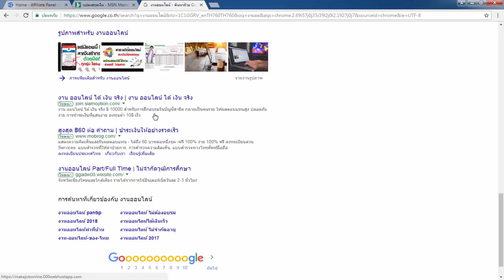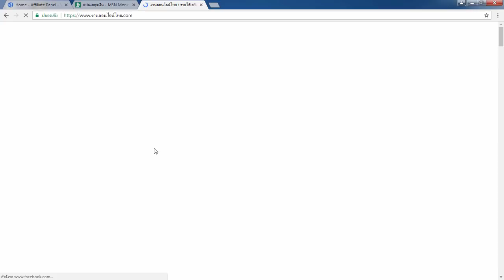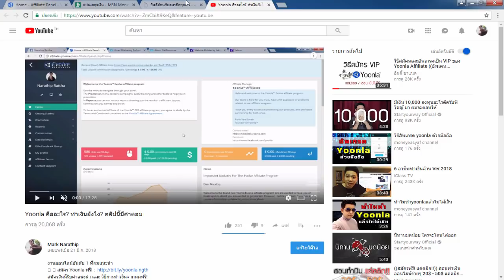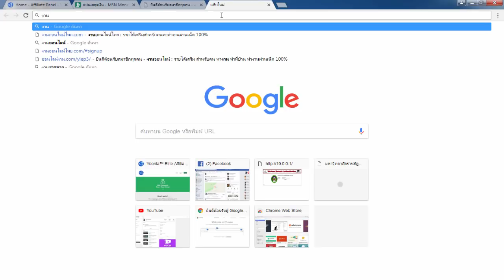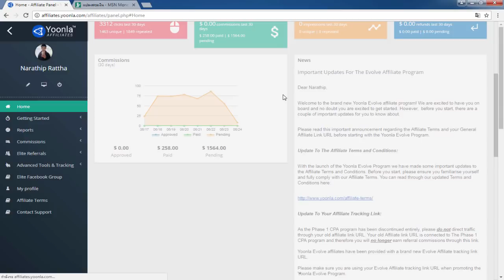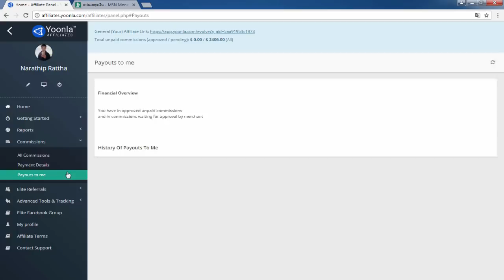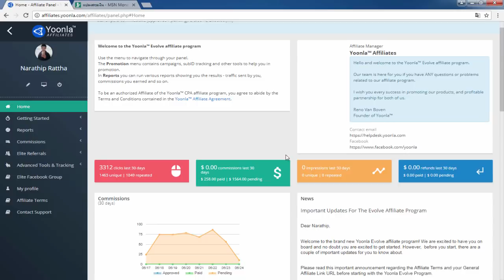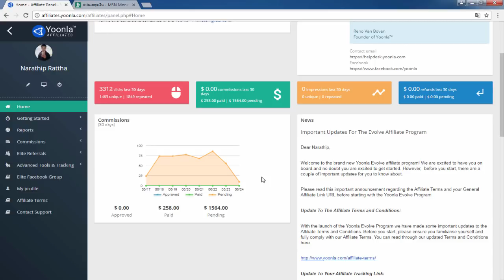((สอนหาเงินออนไลน์)) ทำเงินออนไลน์วันเดียววัน! 2,200 บาท ทำงานผ่านเน็ต100%